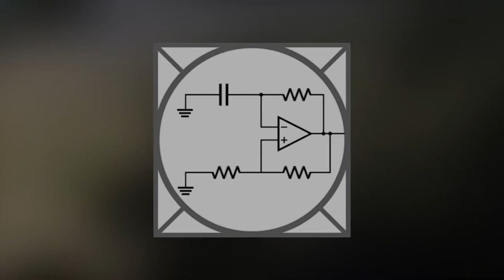Contact by Various Artists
Contact is a collection of 6 one-minute tracks created for the Contact Compilation Project. A collaborative project, compiled and produced by Hal McGee (USA) that was released via his label HalTapes between Oct 22 - Dec 1, 2011. Nine volumes, 540 minutes/tracks of experimental music by various international members of the Facebook Group of Homemade Experimental Electronic Music and Noise.

Artists include Ars Sonor, 3bc, Bulky Murdoch
Acronym, Elizabeth Veldon, frankie death, Der
Domestizierte Mensch, Aural Resuscitation Unit,
Bedawang, & DJ Urinal Cake.

🖤 dedicated to Laetitia Schteinberg

1. Hello, My love, And My Love, Goodbye.

3bc (Don Cook, USA),
Ars Sonor (Laetitia Schteinberg, SWE),
Bulky Murdoch Acronym (Lucy Bonk, USA),
Elizabeth Veldon (UK)
frankie death (AUS)

2. Drunk Fuck

Der Domestizierte Mensch (DEU)
frankie death (AUS)

3. Feel Hive

Aural Resuscitation Unit (USA)
frankie death (AUS)

4. BeLIEve

Bedawang (Christof Becu, DEU)
frankie death (AUS)

5. Ignition

3bc (Don Cook, USA)
frankie death (AUS)

6. All Become One

DJ Urinal Cake (AUS)
frankie death (AUS)

Contact Compilation Project logo by Dave Fuglewicz